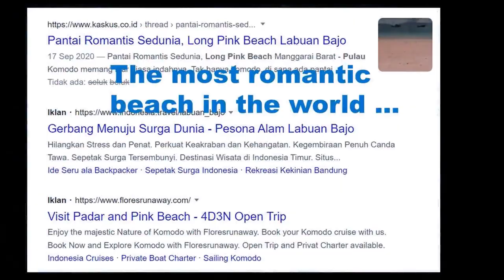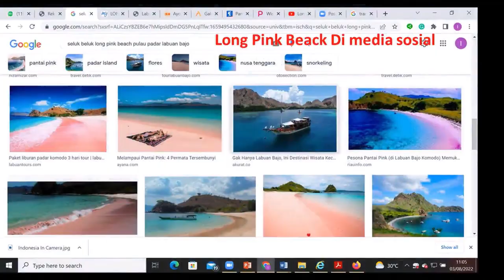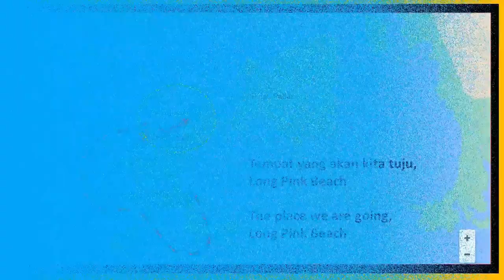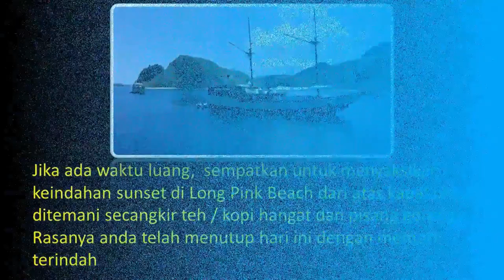Long Pink Beach Labuan Bajo Wonderful Indonesia Bagian 10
Labuan Bajo Berada di Provinsi Nusa Tenggara Timur. Mengupas sekilas tentang pulau Padar, salah satu pulau diantara 3 pulai Kawasan Wisata Komodo. Pulau padar memilik pantai yang sangat indah, Long Pink Beach konon kata netizen adalah pantai paling romantis sedunia alamakkkkkk
Flores berasal dari kata Portugis, Cabo de Flores
nama asli pulau Flores adalah Nusa Nipa.

Around the port of Bajo to Komodo Island, you will also enjoy the history and exotic of East Nusa Tenggara songket weaving.
Flores comes from the Portuguese word, Cabo de Flores
The original name of the island of Flores is Nusa Nipa